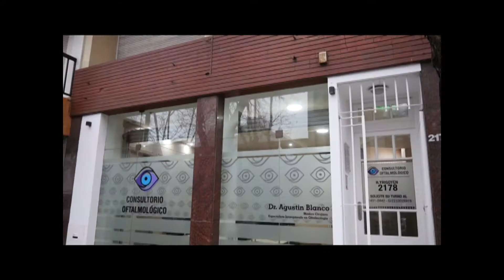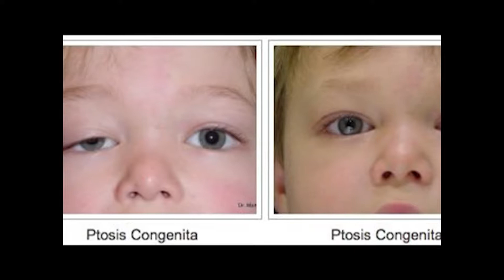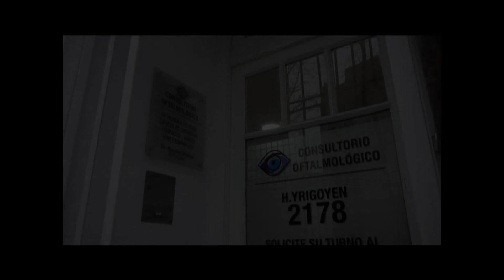Párpados - mal posicionamiento -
Informa: Dr. Agustín Blanco. Cirujano, Especialista Jerarquizado en Oftalmología.